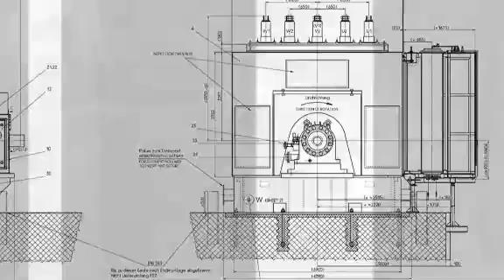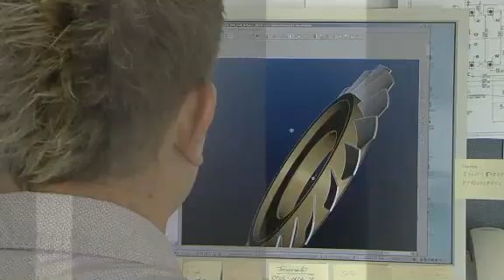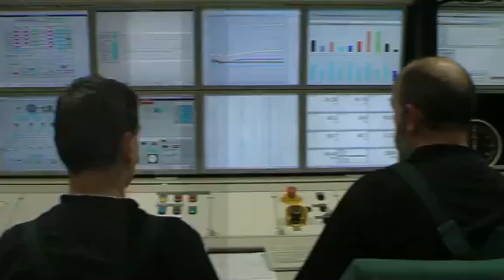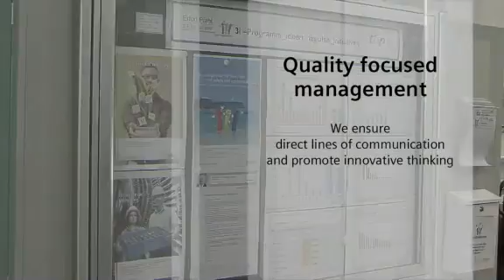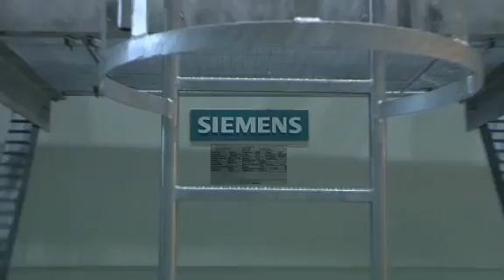Video Generatorenwerk Erfurt Startseite Siemens